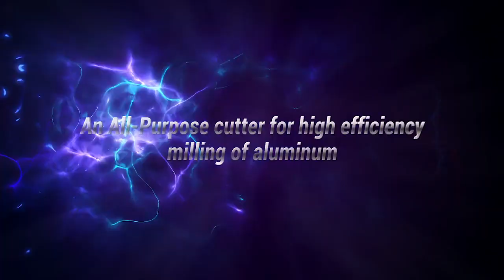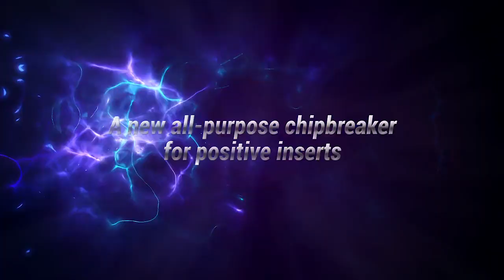SUMITOMO New Products 2019 2020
New products Sumitomo 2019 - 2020